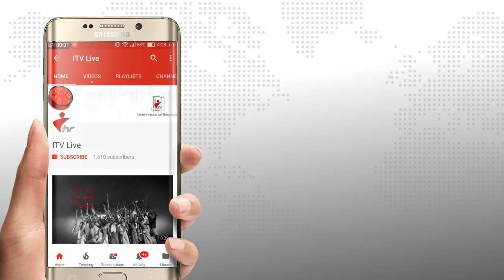নোয়াখালীতে আগুনে ৪টি বসতঘর ছাই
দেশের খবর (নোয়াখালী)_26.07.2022